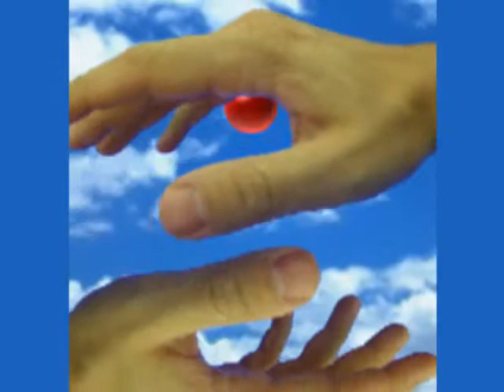EDY ANGELILLO SPOT DONAZIONE AD SPEM ONLUS ROMA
Edy Angelillo dona sangue presso Ad Spem. Segui il suo esempio. Edy è ora Testimonial di Ad Spem Roma